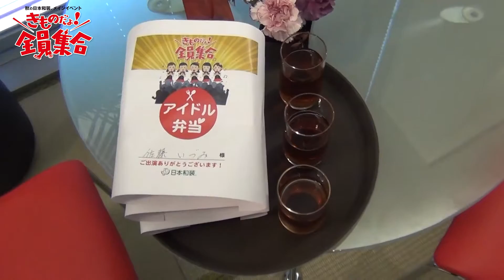日本和装 きものだよ！全員集合 アイドルレポート 東京会場 2016年9月13日〜16日